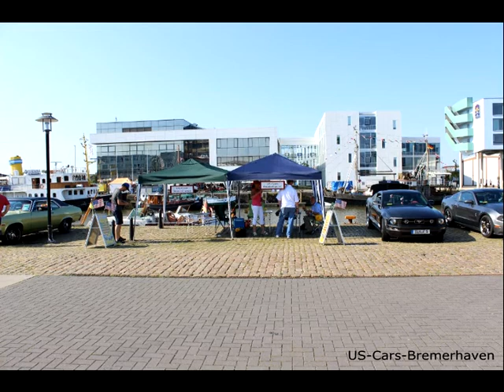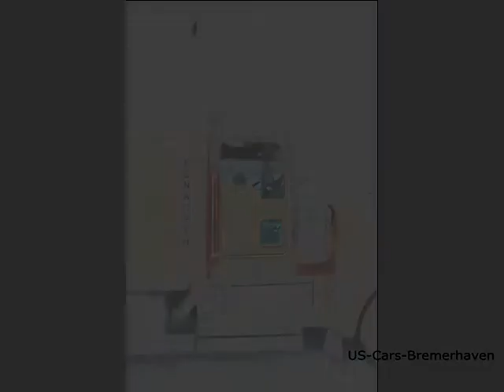Fish and Cars 2014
Eine kleine Diashow von "Fish and Cars2014"
Dieses mal ohne Ton, damit es auch verfügbar bleibt :-)

Danke an alle die bei uns waren bei super heißen Wetter.